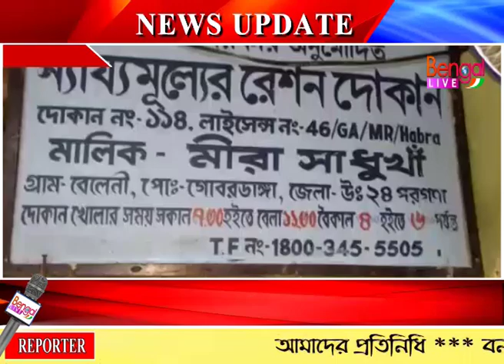রেশনে নিন্মমানের সামগ্রী, প্রতিবাদে স্থানীয় বাসিন্দাদের বিক্ষোভ, উত্তেজনা,ঘটনাস্থলে পুলিশ।